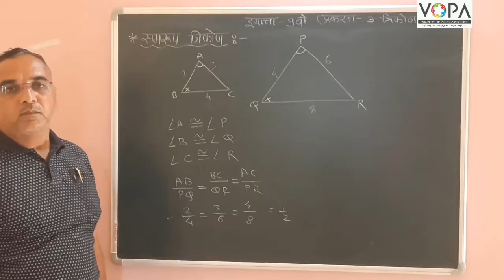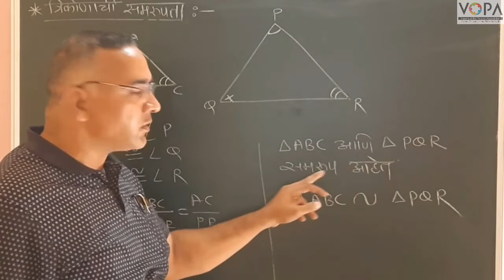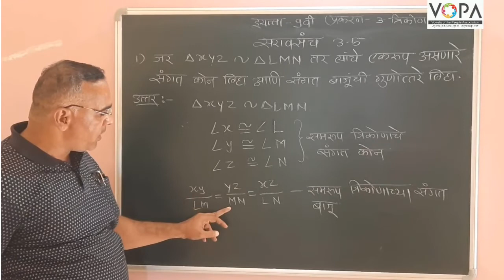9th | भूमिती | Chap 3 | त्रिकोण | V5 | V-School